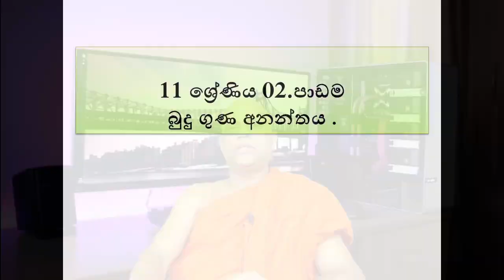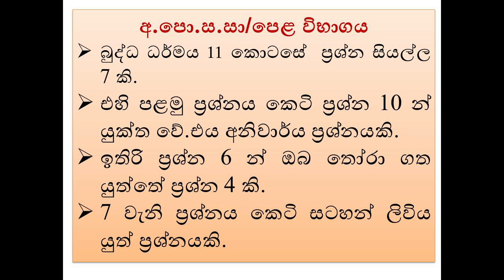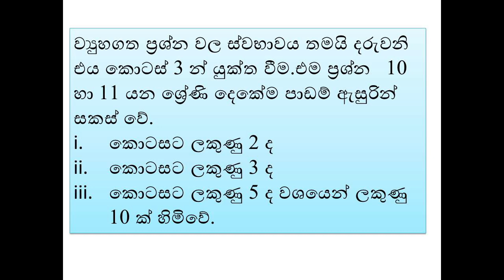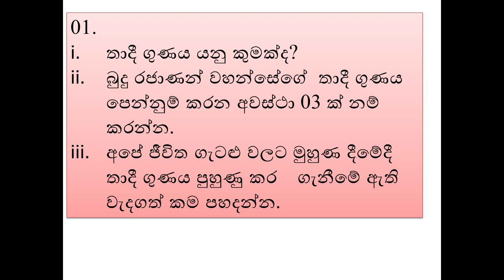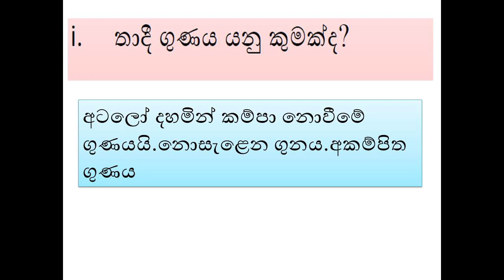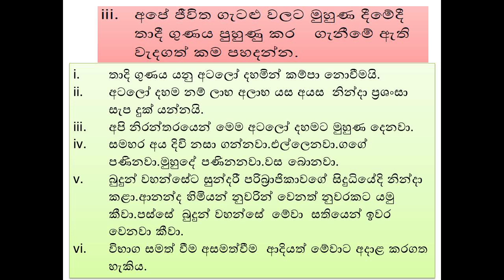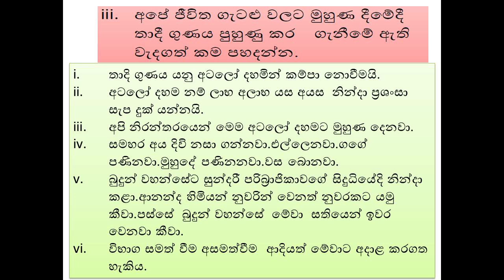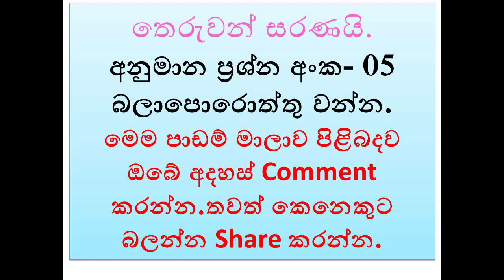2022/23 අ.පො.ස.සා/පෙළ.අනුමාන ප්‍රශ්න අංක 04